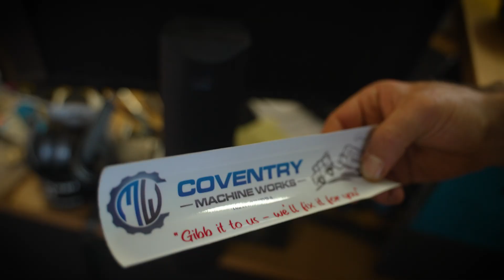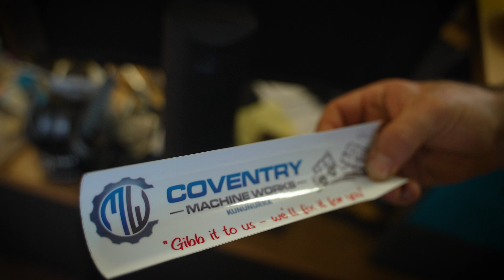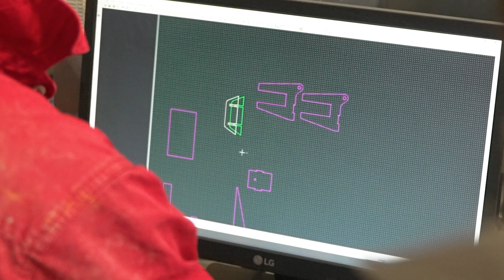REPAIRS & REDESIGNS | Getting to the Gibb Episode 6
With a cracked chassis on the prototype R.A.T. Trailer, the Cruisemaster engineers retreat back to Coventry Machine Works in Kununurra to work through some emergency redesigns and repair the trailer.

Check us out on social media to stay up to date!